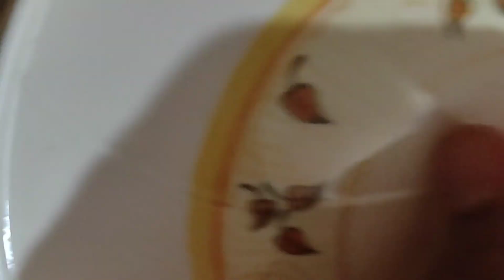शादियों में ऐसे बनता है स्मोकी फ्लेवर वाला बूंदी का रायता।Boondi Ka Rayta Recipe।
शादियों में ऐसे बनता है स्मोकी फ्लेवर वाला बूंदी का रायता।Boondi Ka Rayta Recipe।Indiancuisine rayta raytarecipe uttarakhand boondikaraita food@jagritychand3161